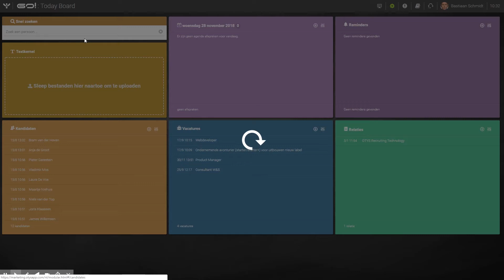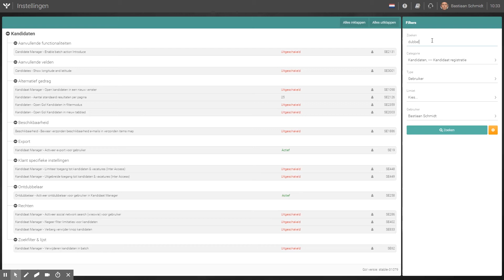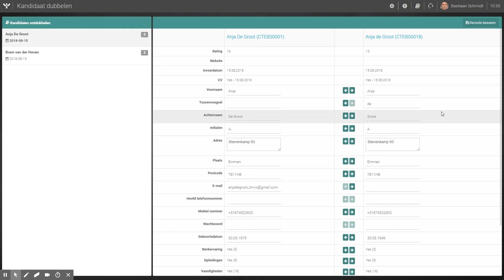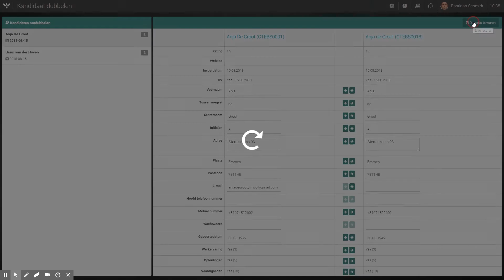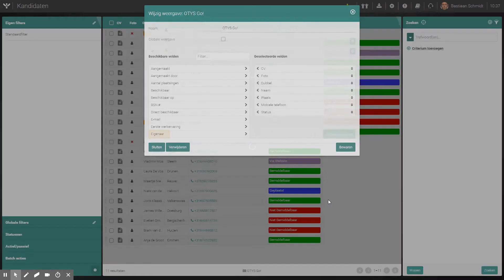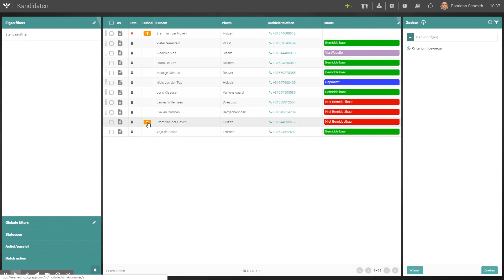Advice 15: Hoe haal ik dubbele kandidaten uit mijn database?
Soms komt het voor dat er dubbele kandidaten aanwezig zijn in je kandidaten database. Je kunt deze kandidaten ontdubbelen c.q. verwijderen met een automatische ontdubbeling, maar er is ook de mogelijkheid om ze handmatig te ontdubbelen.

In deze video laten we je zien hoe je kandidaten handmatig ontdubbelt.